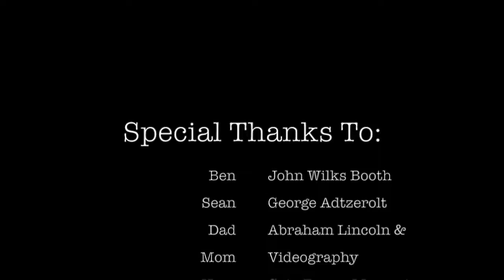Ben T. Vlog - Chasing Lincoln's Killer